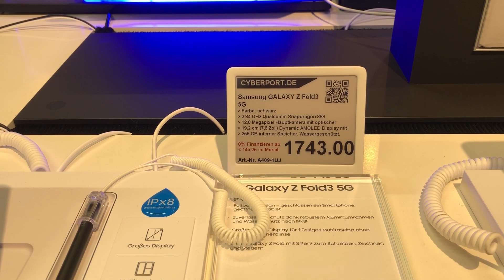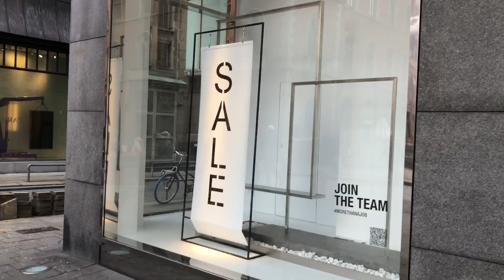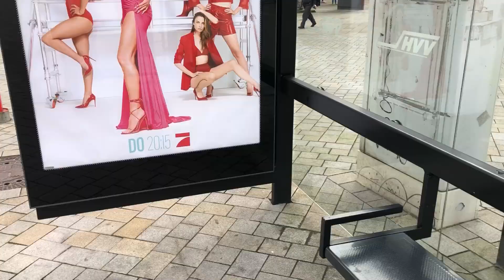Paseando con mi bb tiendas famosas en Hamburg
Te muestro hoy 5 de febrero a 4° de temperatura que puede salir a caminar no hay ningún problema soportable para que veas las tiendas hermosas de Hamburg Alemania dime si te gustan este tipo de Videos para que vean las calles limpias el silencio la paz y tranquilidad nos vemos en vivo y en directo todos los días 12 de Perú 18 de Alemania